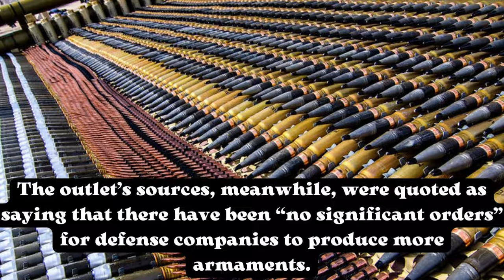German army has ammo for only two days of war.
The problem has been known “for years” but is being aggravated by the Ukraine crisis.

The German Army (Bundeswehr) has enough ammunition for only one or two days of warfare, the German edition of news website Business Insider (BI) reported on Saturday, citing defense industry and parliamentary sources.

According to BI, Berlin is significantly lagging behind the NATO requirement of maintaining stocks for at least 30 days of fighting. It was said that the problem “has been known for years,” as military drills have suffered from insufficient stores.

Stockpiles were further depleted after Germany, together with many other Western countries, began sending weapons and ammunition to Ukraine after Russia launched its military operation in the neighboring state in February.

The deliveries included 53,000 rounds for self-propelled anti-aircraft guns, 21.8 million rounds for firearms, and 50 bunker-buster missiles, according to the German government.

The situation with the shortage “will not improve if ammunition is removed from the Bundeswehr stocks, while corresponding orders are not placed on the defense industry at the same time,” Hans Christoph Atzpodien, CEO of the German Security and Defense Industry Association (BDSV), told BI. The outlet’s sources, meanwhile, were quoted as saying that there have been “no significant orders” for defense companies to produce more armaments.

Eva Hoegl, the German parliament’s defense commissioner, told BI that an additional €20 billion ($19.5bn) is needed to replenish the stocks.

Germany announced the establishment of a €100 billion ($97.4 billion) fund in February to strengthen the Bundeswehr in light of the Ukraine conflict.

Defense Minister Christine Lambrecht traveled to Ukraine’s southern port city of Odessa earlier this month. After the trip, she announced that Berlin would continue to support Kiev for as long as necessary.